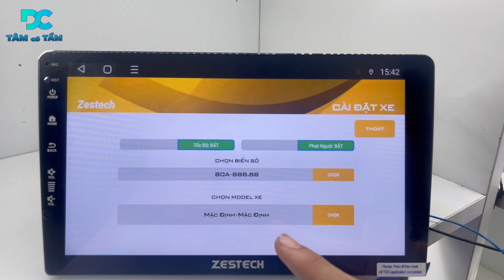Màn Hình ZESTECH S100J - Khám Phá từ A-Z ?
Bạn đang muốn nâng cấp màn hình trên ô tô Android của mình? Trong video này, chúng tôi giới thiệu lựa chọn hàng đầu về màn hình ZESTECH S100J ?Nếu bạn đang phân vân không biết nên lắp cái nào cho xe của mình thì hãy tiếp tục theo dõi để có những so sánh và đánh giá toàn diện nhé!

Ở đầu video, chúng tôi sẽ giới thiệu màn hình ZESTECH S100J, nêu bật các tính năng và thông số kỹ thuật độc đáo của chúng. Chúng ta sẽ đi sâu vào màn hình ZESTECH S100J , khám phá thiết kế đẹp mắt, màn hình độ phân giải cao và giao diện thân thiện với người dùng. Sau đó,  thảo luận về chức năng mạnh mẽ, khả năng điều hướng nâng cao và các tùy chọn giao tiếp tích hợp của nó. Cuối cùng, chúng ta sẽ khám phá màn hình ZESTECH S100J, nổi tiếng với hình ảnh tuyệt đẹp, màu sắc rực rỡ và trải nghiệm xem sống động.

Xuyên suốt video, chúng tôi sẽ cung cấp chi tiết ưu và nhược điểm cho từng màn hình ô tô Android, giúp bạn đưa ra quyết định sáng suốt. Cho dù bạn ưu tiên điều hướng trực quan, tích hợp liền mạch với thiết bị Android hay chất lượng hình ảnh vượt trội, chúng tôi đều sẵn sàng hỗ trợ bạn. Phân tích chuyên môn của chúng tôi và thử nghiệm trong thế giới thực sẽ đảm bảo bạn chọn được màn hình ô tô Android tốt nhất phù hợp với nhu cầu và sở thích của mình.

Để hướng dẫn bạn thêm, chúng tôi sẽ so sánh giá cả, quy trình lắp đặt và dịch vụ hậu mãi do mỗi thương hiệu cung cấp. Mục tiêu của chúng tôi là cung cấp cái nhìn tổng quan toàn diện, hỗ trợ bạn đầu tư tối ưu vào hệ thống giải trí trên ô tô. Đừng chấp nhận những màn hình phụ khi bạn có thể nâng cao trải nghiệm lái xe của mình bằng màn hình ô tô ZESTECH S100J chất lượng cao.

Bạn đã sẵn sàng nâng cấp nội thất ô tô của mình bằng màn hình Android hoàn hảo chưa? Đừng bỏ lỡ bài phân tích chuyên sâu của chúng tôi về màn hình zestech s100j . Hãy tham gia cùng chúng tôi trong video này và để chúng tôi giúp bạn xác định nên lắp cái nào vào xe của bạn!

Hãy theo dõi các video trong tương lai nơi chúng tôi sẽ khám phá các sản phẩm hàng đầu khác giúp nâng cao và tối ưu hóa trải nghiệm lái xe của bạn!
Nội dung video bao gồm :
00:00- mở đầu
00:16- giới thiệu
00:43- khám phá
01:00- cấu hình
01:10- tính năng
02:05-dẫn đường ưu việt
02:30- giao diện 72 màu
03:05- định vị xe
03:18- bảo hành
03:37- báo giá

🚘🚘 BÊN EM CÓ CÁC CƠ SỞ LẮP ĐẶT TẠI 🚘🚘
► 1017 Phúc Diễn - Tây Mỗ - NAM Từ Liêm - Hà Nội
► 133 Lê Thị Hà - Tân Xuân - Hóc Môn - HCM
► 72 Lý Thái Tổ - Phủ Lý - Hà Nam

💲 CHÚNG_TÔI_CHUYÊN:
💎 Chăm Sóc & Nâng Cấp Xe Hơi